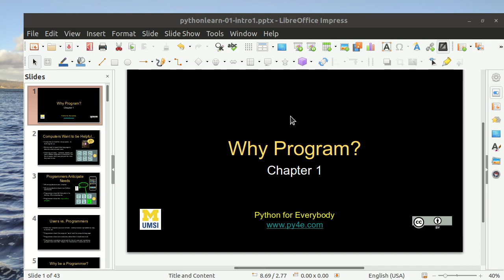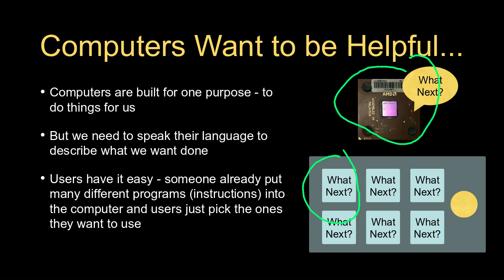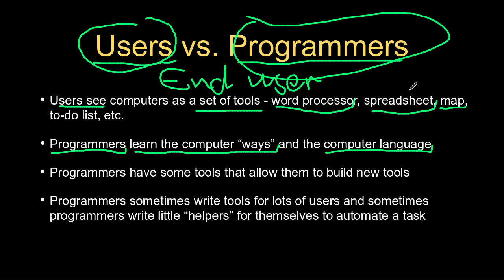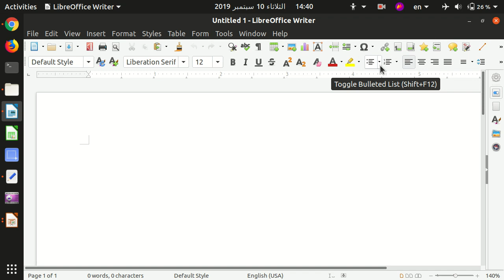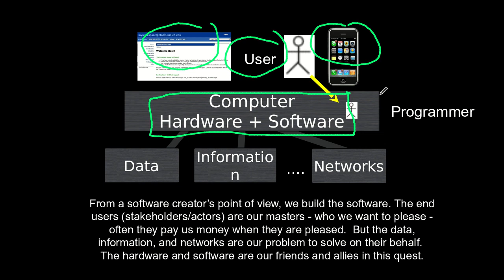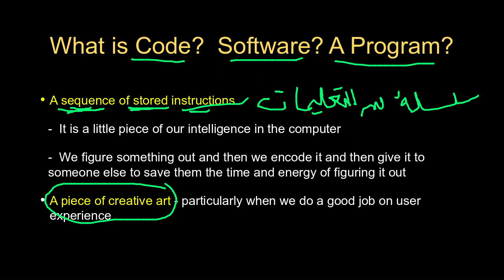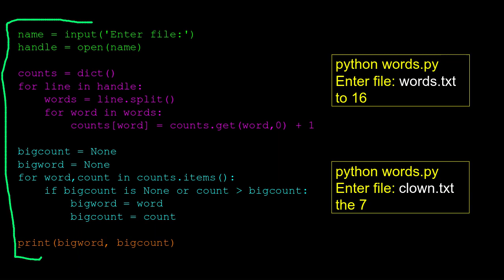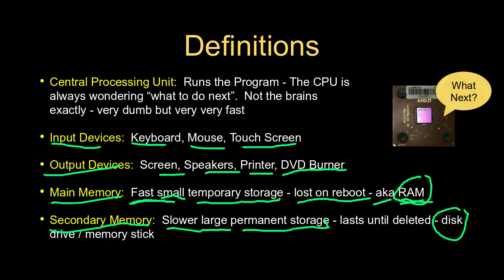01 مقدمة في البرمجة ⌨️ 💻🖥️📟📱